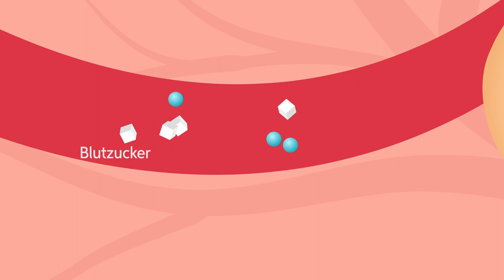2021 DDH-M Comic-Erklär-Video Was ist Diabetes Typ 1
Was ist Diabetes Typ 1 eigentlich?
Dieser Typ des Diabetes ist eine Autoimmunerkrankung und tritt bei meist jungen Menschen auf. Die Ursachen des Typ-1-Diabetes sind noch nicht ausreichend erforscht. Der Film der DDH-M ist vor allem für Menschen gemacht, die zum ersten Mal mit der Erkrankung Diabetes Typ 1 konfrontiert werden. Möglich, dass in der Familie oder im Freundeskreis Typ-1-Diabetes Thema ist und jemand eine leicht verständliche Erklärung darüber sehen möchte. Klar ist aber: Diabetes ist NICHT ansteckend!

Dieser Film ist Teil der Aufklärungskampagne des Deutschen Diabetes-Hilfe – Menschen mit Diabetes (DDH-M) e.V. zum Diabetes mellitus.

Musiklizenz:
Lizenziert an YouTube durch  HAAWK for a 3rd Party (im Auftrag von ColorFilmMusic); HAAWK Publishing
Interpret ColorFilmMusic
Titel Documentaries Background

⇨  Wir sind Selbsthilfe:
Deutsche Diabetes-Hilfe – Menschen mit Diabetes (DDH-M) e.V. ist die große Interessenvertretungen im Bereich Diabetes. Wir engagieren uns politisch für die Rechte und Nöte von Betroffenen und wirken dabei ganz eng mit unseren Partnerorganisationen diabetesDE, DDG und VDBD zusammen, um jeweils die größtmögliche Kompetenz aufbieten zu können. Daneben schaffen wir auch Öffentlichkeit für die Krankheit und die Probleme der Betroffenen damit. Selbstständig aber doch gut integriert!